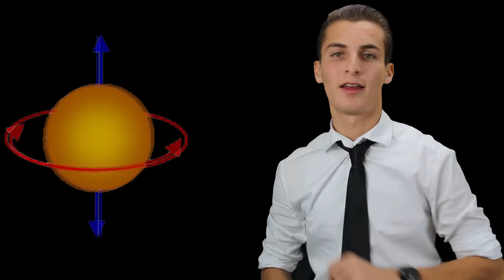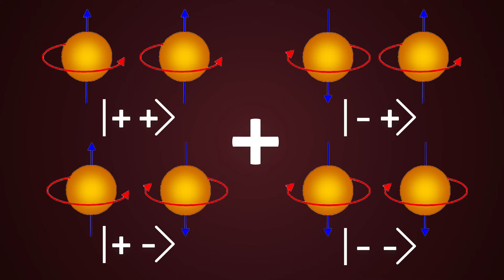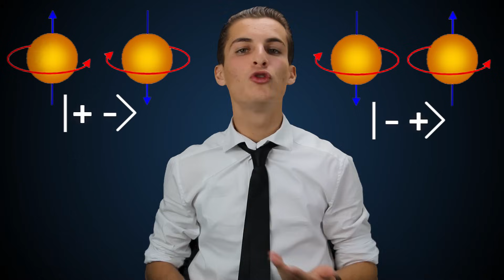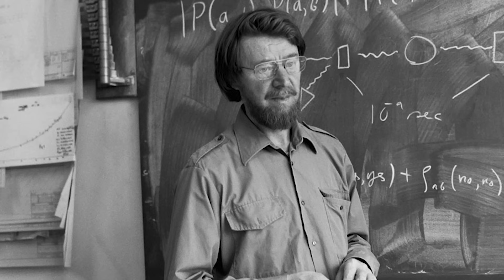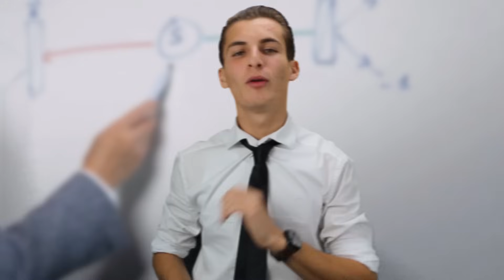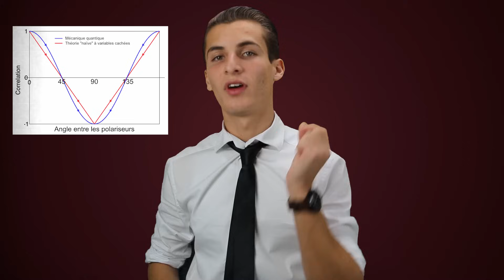LE PHÉNOMÈNE QUI A BOULEVERSÉ LA MÉCANIQUE QUANTIQUE ! (intrication quantique)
Un phénomène qui est à la base de la physique quantique ! Ce dernier a conduit à des débats entre géants ! Passant par Bohr, Heisenberg, Einstein, Schrödinger, Bell à Aspect, voyons les mystères incroyables de l'INTRICATION QUANTIQUE !

Qu'est-ce que l'intrication quantique ?

Bonne vidéo !
Sommaire :
     00:00 - 00:18 : Introduction
     00:19 - 02:51 : 1. Le spin
     02:52 - 08:00 : 2. Interprétation de Copenhague
     08:01 - 11:45 : 3. Paradoxe EPR
     11:46 - 15:18 : 4. Inégalités de Bell